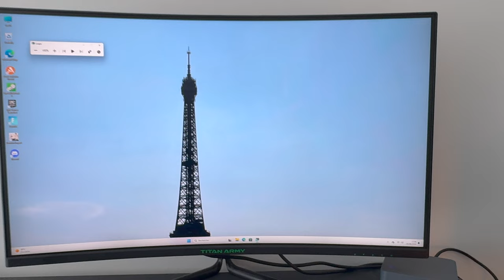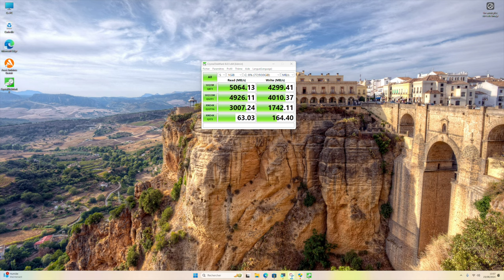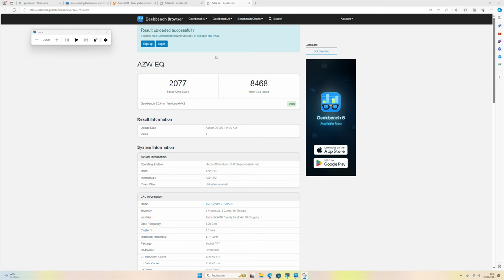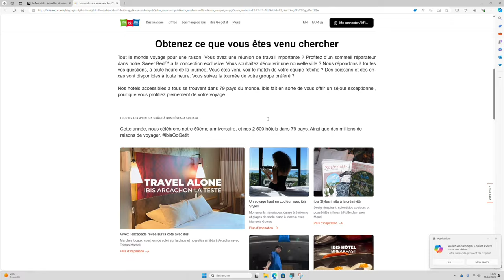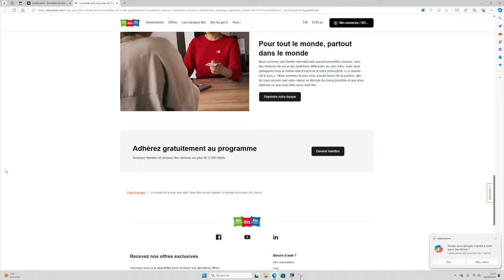BeeLink EQR6, un mini PC windows 11 AMD RYZEN 7735HS, 24BO de RAM et 1TB de stockage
Je vous propose ce mini pc de chez BEELink pas cher et assez puissant pour la plupart  des usages.